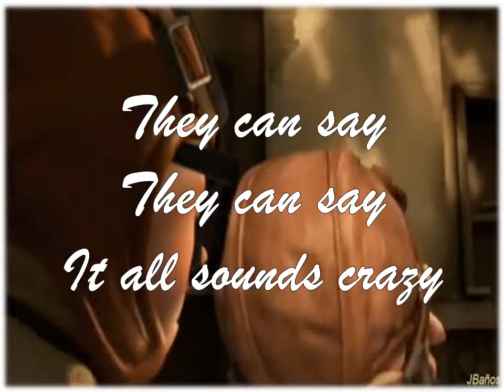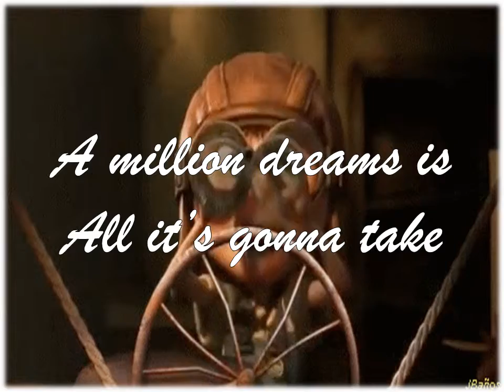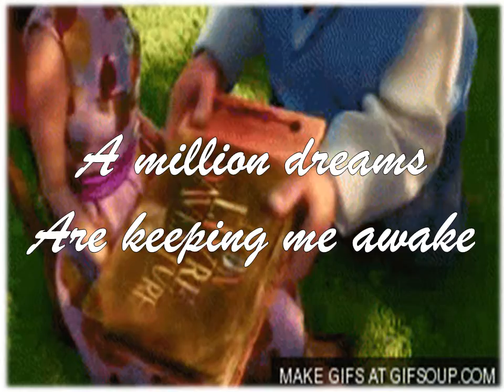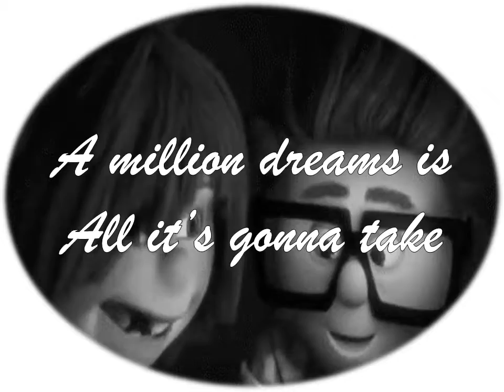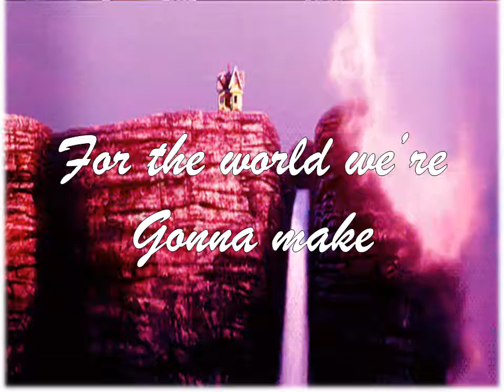A Million Dreams - Up